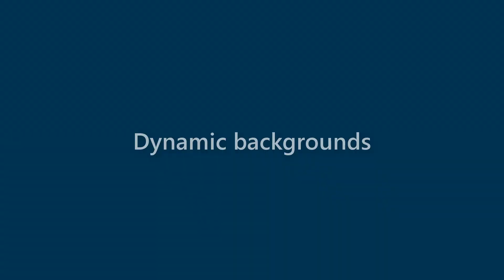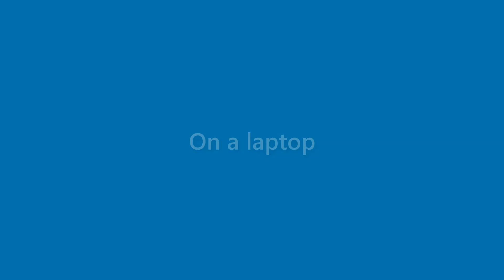Jessica Petersen - appearance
Name Look - Jessica Petersen - appearance. In this video we present "Jessica Petersen" name look and feel in various scenarios.
This video will cover:
How does "Jessica Petersen" look as a personal letterhead?
How does "Jessica Petersen" look on a business card?
How does "Jessica Petersen" look on a computer/laptop screen?
How does "Jessica Petersen" look with different background colors?
How does "Jessica Petersen" look with various fonts?